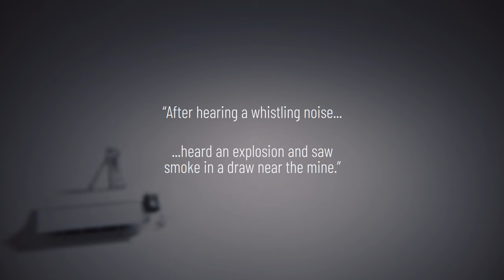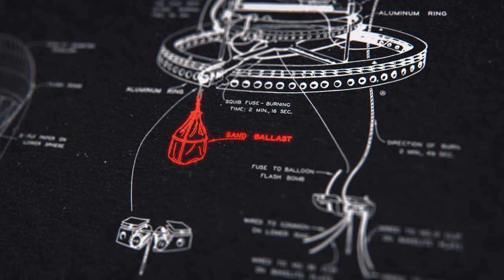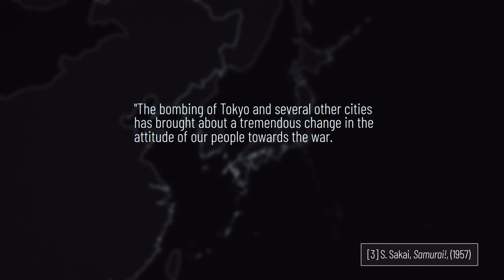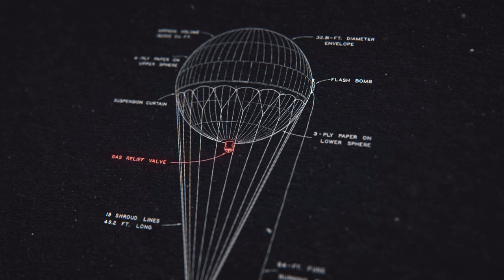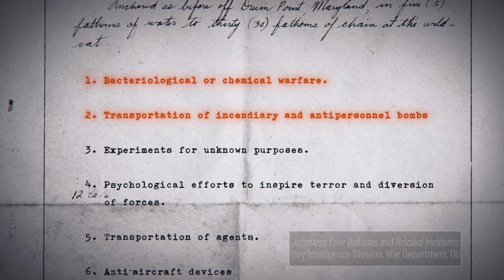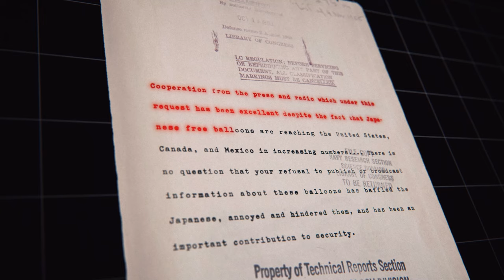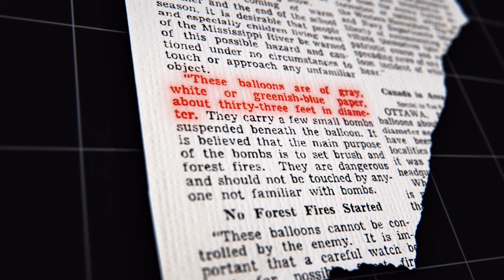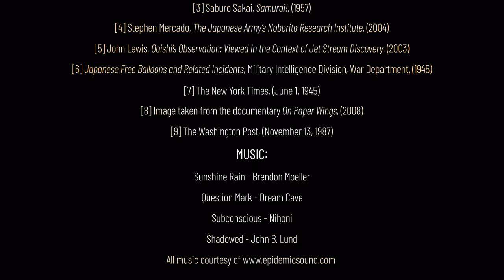The Forgotten History of Japanese Balloon Bombing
In late 1944, balloons began to appear in the skies above North America - they dropped bombs onto the land below, creating pockets of fire and destruction around the Western coast of the United States. These balloons were secret & innovative weapons; part of a bizarre and radical bombing campaign, launched by the Japanese military in a desperate attempt to destabilize the American war effort and swing the momentum of the Second World War.

CHAPTERS:

CHAPTER 1: 00:00-03:24
CHAPTER 2, DOOLITTLE: 03:25-06:38
CHAPTER 3, JET STREAM: 06:39-10:55
CHAPTER 4, SILENCE: 10:56-18:58

LIST OF SOURCES:

[1] Thermopolis Independent Record, (December 14, 1944)
[2] Robert Mikesh, Japan's World War II Balloon Bomb Attacks on North America, (1973)
[3] Saburo Sakai, Samurai!, (1957)
[4] Stephen Mercado, The Japanese Army's Noborito Research Institute, (2004)
[5] John Lewis, Ooishi's Observation: Viewed in the Context of Jet Stream Discovery, (2003)
[6] Japanese Free Balloons and Related Incidents, Military Intelligence Division, War Department, (1945)
[7] The New York Times, (June 1, 1945)
[8] On Paper Wings, (2008)
[9] The Washington Post, (November 13, 1987)

Brendan Moeller, Sunshine Rain
Dream Cave, Question Mark
Nihoni, Subconscious
John B. Lund, Shadowed